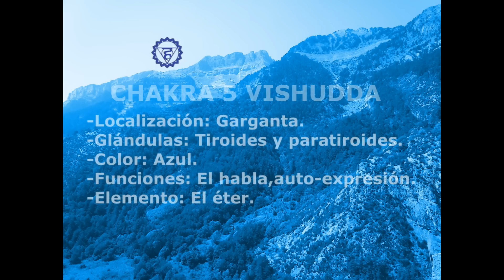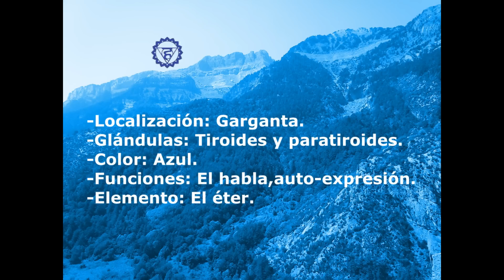Meditación para equilibrar el chakra 5 garganta - mantra HAM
Usa este mantra para eliminar bloqueos referentes con el chakra de la garganta. En el vídeo añado algo de información referente a este chakra. Ya sabéis cualquier duda podéis comentar. Namasté.
Meditación con el mantra HAM para equilibrar el quinto chakra.
Nota Sol.
Localización : garganta.
Glándulas: tiroides y paratiroides.
Color: azul.
Funciones: expresión,comunicación.
Elemento: el éter.

Imagen: Ismael Abós